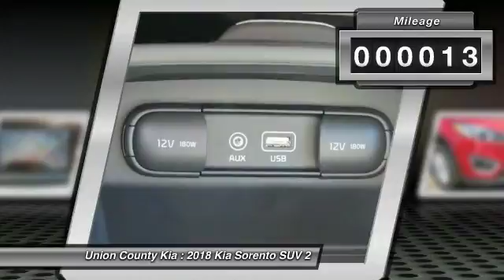2018 Kia Sorento Monroe NC 87001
2018 Kia Sorento LX

Don't miss this 2018 Kia. Make a great choice today with this must-have suv. Learn more about this suv by contacting the dealership today and own it today.